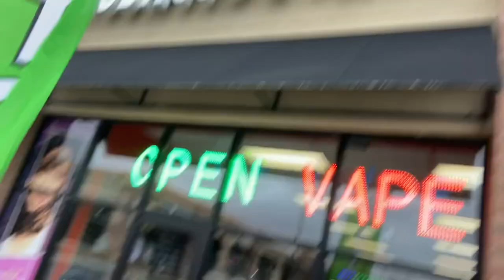Oregon Tobacco & Vape (Oregon , Ohio) Navarre Ave ADVERTISEMENT!!!!!!!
Hey everyone come check us uout over here at Oregon tobacco and vape on Navarre avenue same complex as Buffalo Wild Wings right next to Walmart
Super deals going on and many more to come , he has everything you could need for your smoking and vaping needs